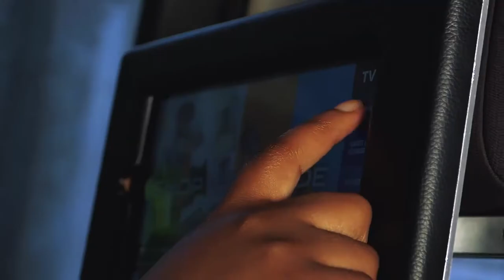Ryde TV - Content in Motion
Brief Description: A first of its kind Interactive, out of Home, In-Vehicle content and advertising platform in Kenya.

My Role: Actor (Main Cast)